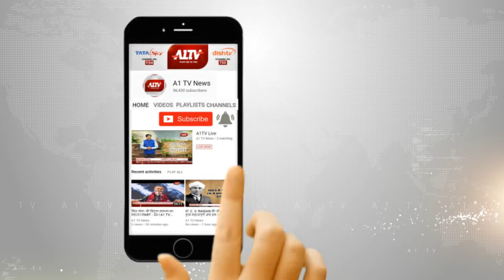अविनाश पांडे : राहुल गांधी 52 हजार प्रशिक्षित कार्यकर्ताओं से सीधा संवाद करेंगे